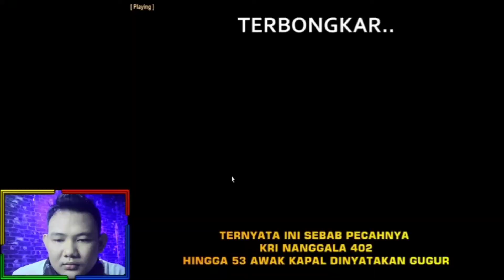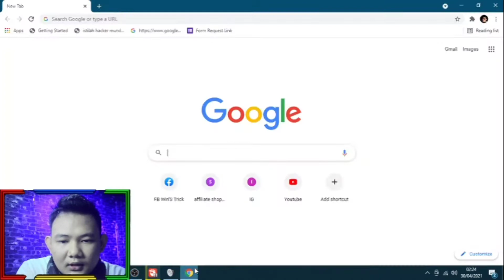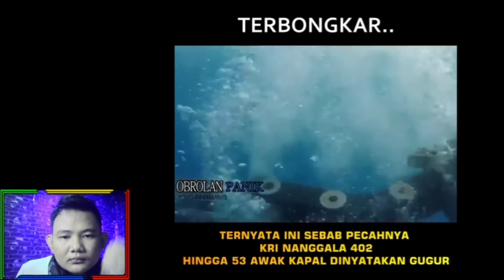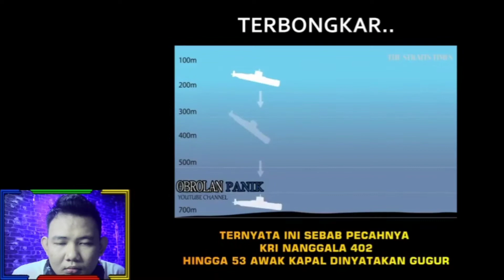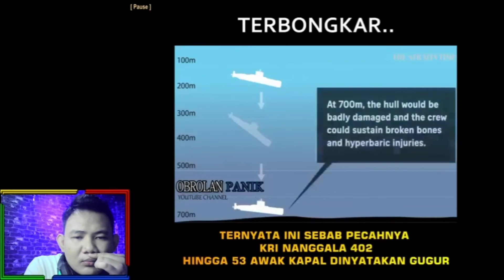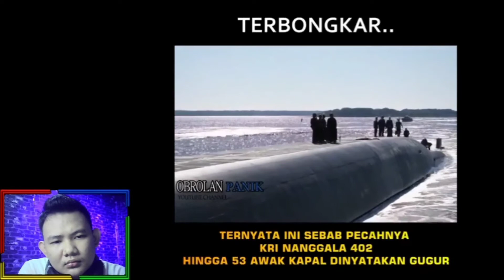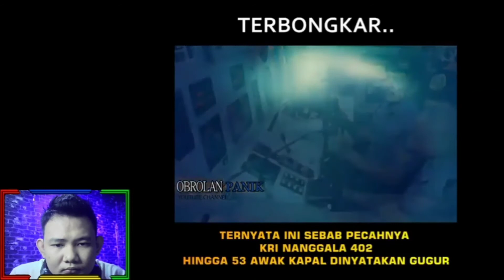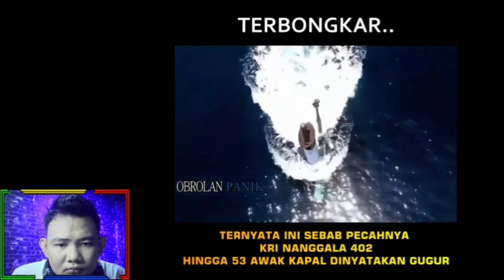Inilah Penyebab Kapal KRI Nanggala 402 Tenggelam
Hari ini semua barang di Shopee Gratis Ongkir ke seluruh Indonesia dan Flash sale Serba Rp.99 serta dapatkan diskon dan cashback hingga 90%. Buruan sebelum di borong orang lain. Klik Aja